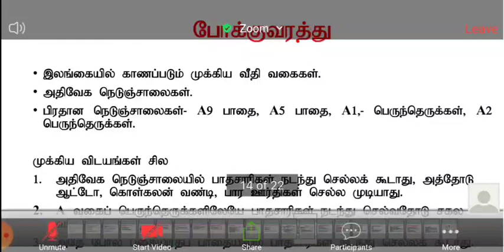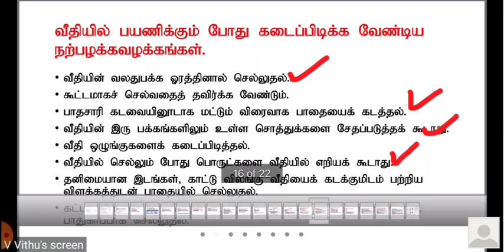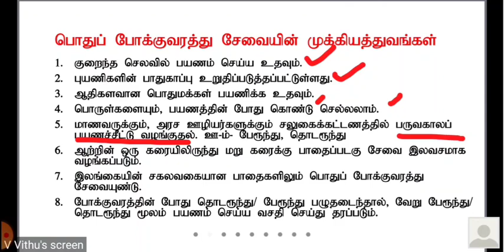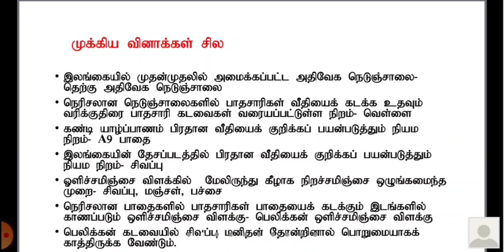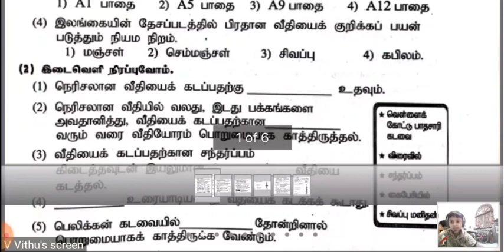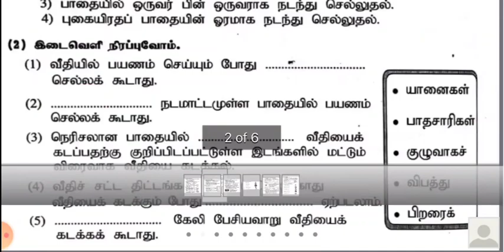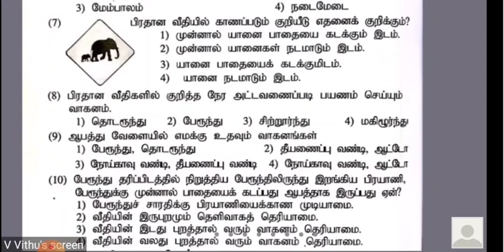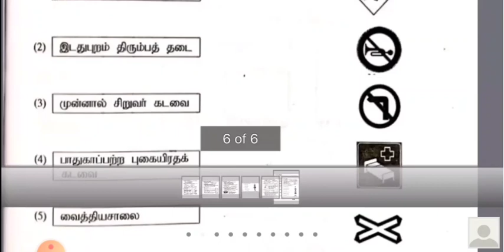Scholarship Exam Era|| போக்குவரத்து|| Exams Efficient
Grade 4, Grade 5 Environment